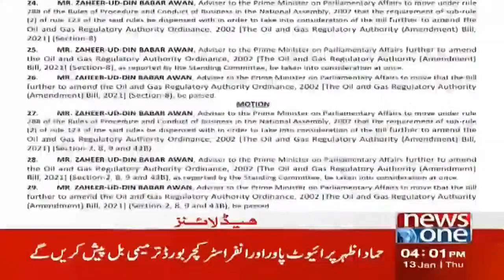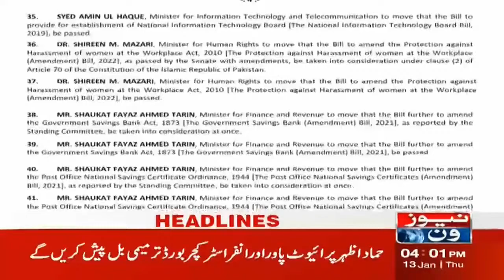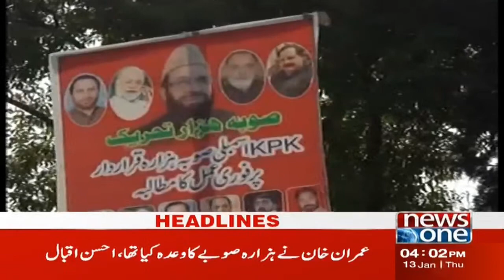NewsOne 4 PM Headlines | Asad Qaiser | 13 January 2022